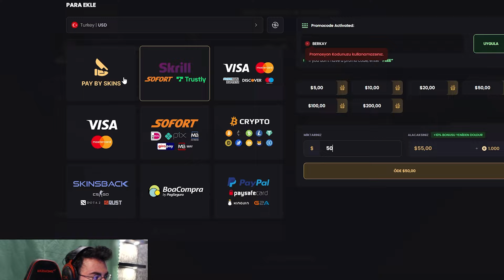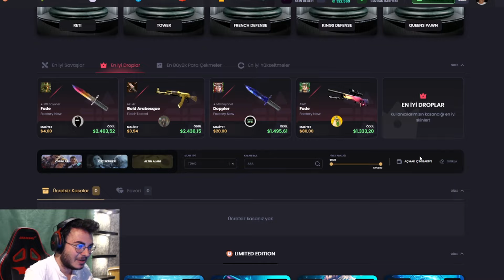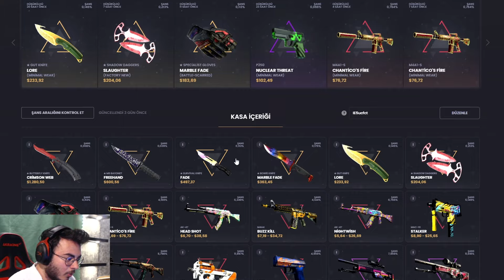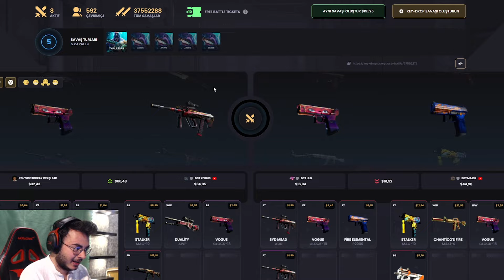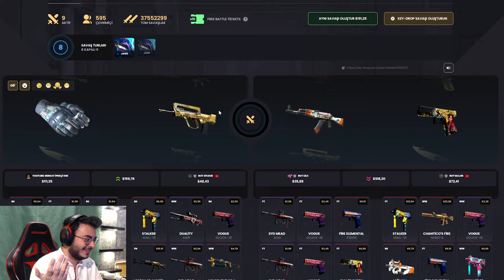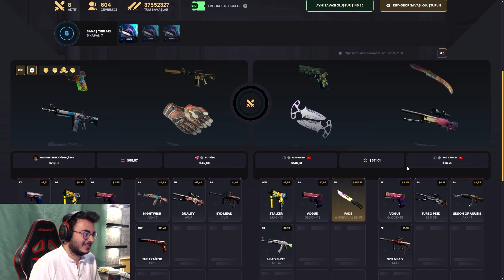KEYDROP'ta 10 DOLAR KASADAN 500 DOLAR KATLAMAK !! - ( Keydrop Promo Code giveaways 2024 )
Business & Sponsorship
➡️Skype: live:berkayipekci_1

Etiketler;